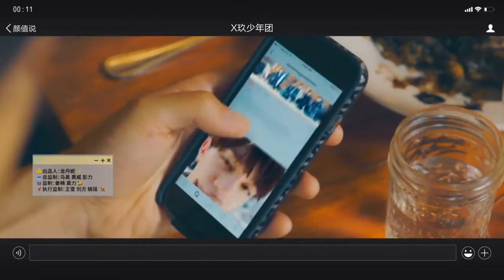Face Face MV Zhaolei W/XNINE Members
Haha Because I Miss Xnine
0:16 Funny Moment
1:11 This Zhaoleis Part
2:09 In The Screentime